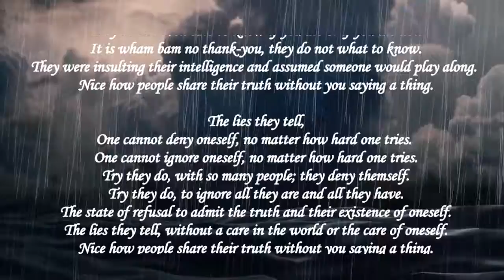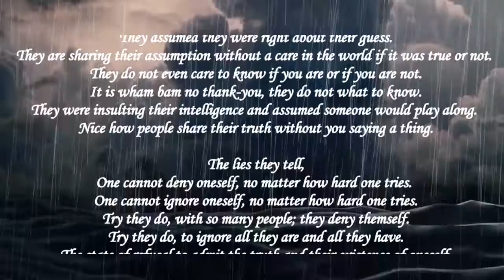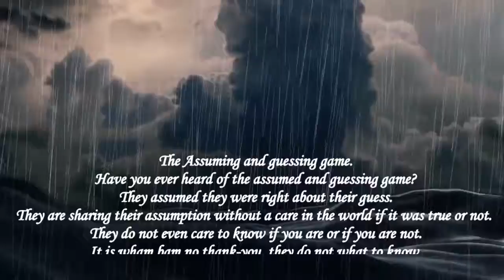The Assuming and guessing game - Music, Art, Creative Writings, & Poetry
The Assuming and guessing game.
Have you ever heard of the assuming and guessing game?
They assumed they were right about their guess.
They are sharing their assumption without a care in the world if it was true or not.
They do not even care to know if you are or if you are not.
It is wham bam no thank-you, they do not want to know.
They were insulting their intelligence and assumed someone would play along.
Nice how people share their truth without you saying a thing.

The lies they tell,
One cannot deny oneself, no matter how hard one tries.
One cannot ignore oneself, no matter how hard one tries.
Try they do, with so many people; they deny themself.
Try they do, to ignore all they are and all they have.
The state of refusal to admit the truth and their existence of oneself.
The lies they tell, without a care in the world or the care of oneself.